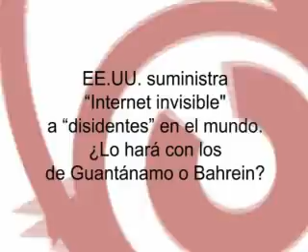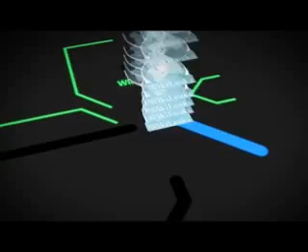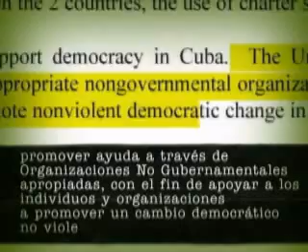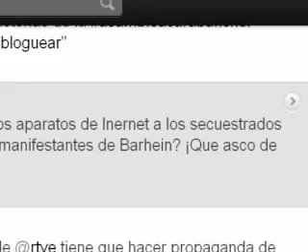EEUU, los disidentes e Internet: ¿La santísima trinidad?